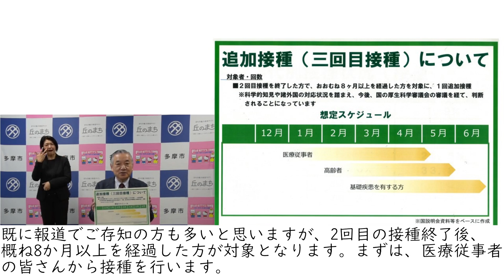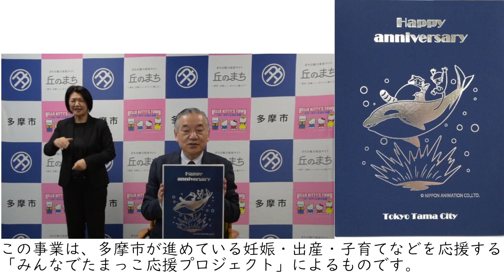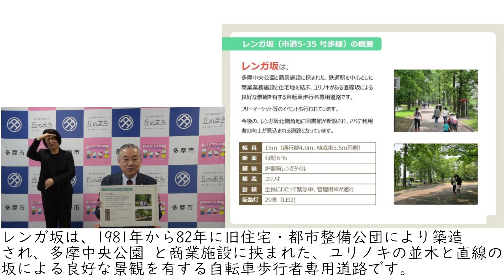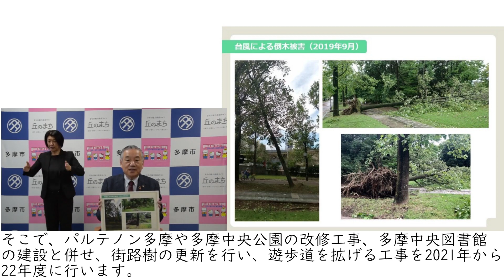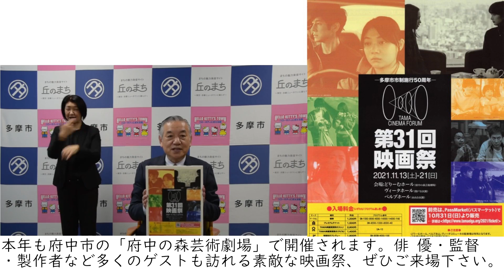多摩市長から皆さんへのメッセージ（令和3年10月27日）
多摩市長から皆さんへのメッセージです。
■主な内容
・新型コロナウイルスワクチン接種の接種率について
・新型コロナウイルスワクチン３回目の接種について
・多摩市市制施行５０周年記念事業について
・「みんなでたまっこ応援プロジェクト」について
・「TAMA BASE BEER」について
・レンガ坂改修工事について
・第３１回TAMA映画祭について

■「多摩市公式チャンネル」リンク集